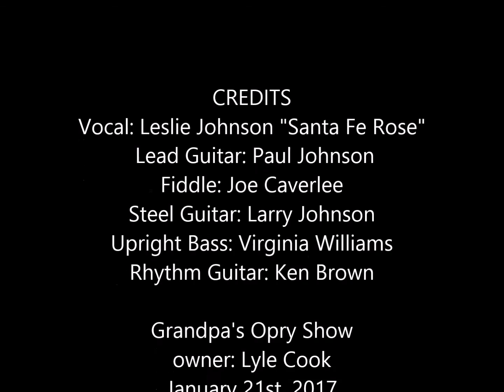Sitting on Top of The World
"Santa Fe Rose" Leslie and Paul Johnson from Hendersonville TN. accompanied by Joe Caverlee on fiddle, Larry Johnson on steel guitar, Virginia Williams on the upright bass, Ken Brown on rhythm guitar and Paul on lead guitar...
   This song was  brought to life in the 30's by the Mississippi Sheiks... This is a  great rendition of their original recording...
             The Mississippi Sheiks country blues first and biggest success was "Sitting On Top Of The World" (1930), later to be recorded by Howlin' Wolf, Nat King Cole, Bill Monroe, Bob Wills (numerous times), Harry Belafonte, Frank Sinatra, Bob Dylan, the Grateful Dead and Jack White, and re-done by Robert Johnson, and called Come On in My Kitchen. Throughout their five active years, the Mississippi Sheiks recorded over seventy songs for the Okeh, Paramount and Bluebird labels.
     When the band dissolved in 1935 the Chatmon brothers gave up music and returned to being farmers, the most common occupation of black people in rural Mississippi.
      Another Great Performance live at Grandpa's Opry in Westmoreland TN..  January 21, 2017